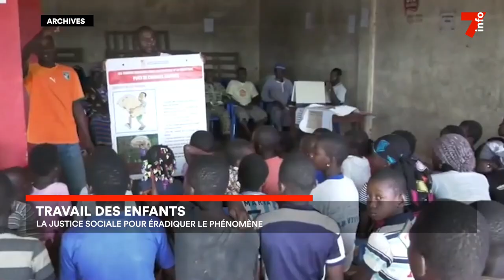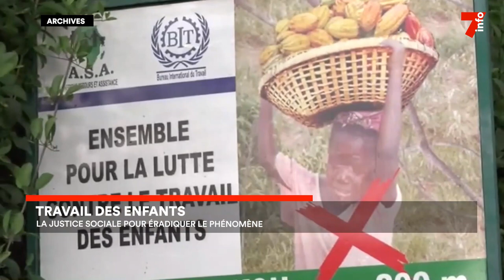Le 7 minutes du 12 juin 2023 (édition du 6h)